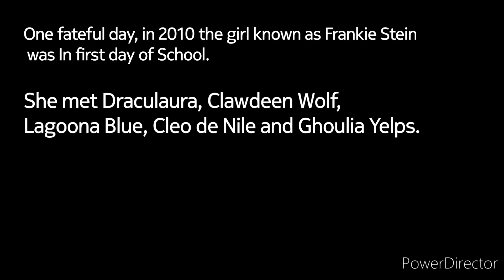Monster High Doomsday - Before Opening Titles